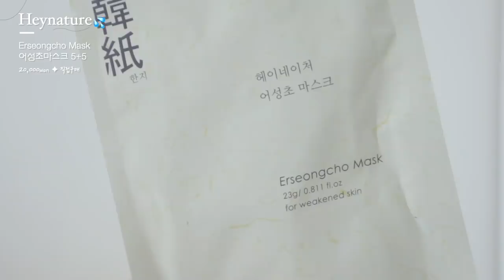cc)덥고습한 여름 필수추천!! SNS대란템+헤라블쿠저렴이+삶의질향상템+좁쌀추천템ㅣ아랑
헤이네이처ㅣ어성초마스크
20.000

라보에이치ㅣ탈모증상완화 샴푸 두피강화 400ml
Labo’hㅣScalp Skin Lab Shampoo

바솔ㅣ이너 밸런싱
VasolㅣInner Balancing
(28.000)

헤라ㅣ에어리 파우더 프라이머
HeraㅣAiry Powder Primer(60.000)

에뛰드ㅣ더블래스팅 쿠션 매트
EtudeㅣDouble Lasting Cushion Matte
(14.000)

웨이크메이크ㅣ소프트 블러링 아이팔레트 / 데일리블러링
WakemakeㅣSoft Blurring Color Eye Palette / Daily Blurring
(32.000)

페리페라ㅣ올테이크 무드 테크닉 팔레트 / 어라운드브라운
PeriperaㅣAll Take Mood Technique Palette /. Around Brown
(23.000)

에뛰드ㅣ컬 픽스 마스카라
EtudeㅣCurl Fix Mascara
(15.000)

어뮤즈ㅣ듀 벨벳
AmuseㅣDew Velvet
(20.000)

헤라ㅣ센슈얼 프레쉬 누드 틴트
HeraㅣSensual Fresh Nude Tint
(37.000)

릴리바이레드ㅣ앙큼 라이어 코팅틴트 / 앵두요거트크림 / 천도복숭아셔벗
LilybyredㅣBloody Liar Coating Tint Gelato Edition / Cherry Yogurt / Nectarine Sherbet(10.000)

라카ㅣ소울 비건 립밤 / 로지
LakaㅣSoul Vegan Lip Balm / Rosy
(13.000)